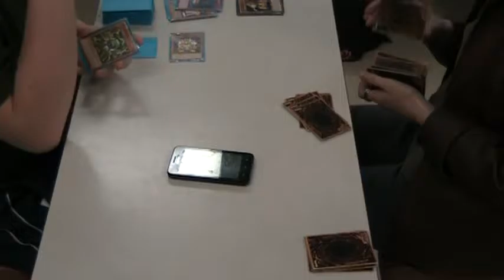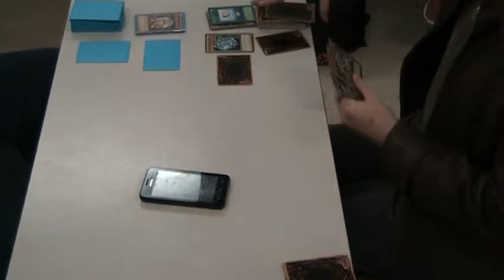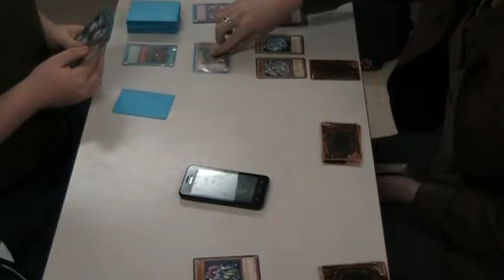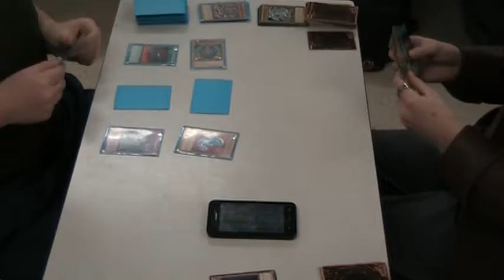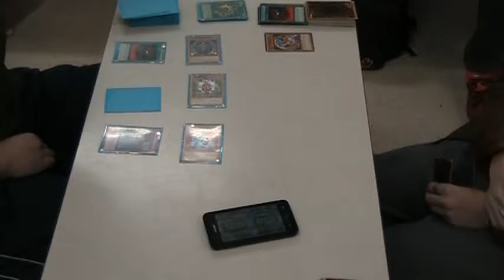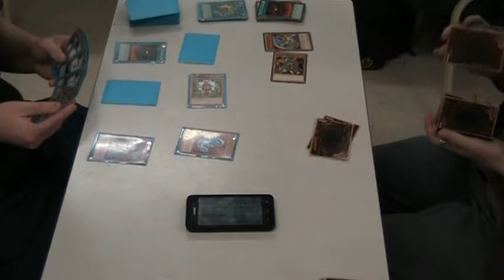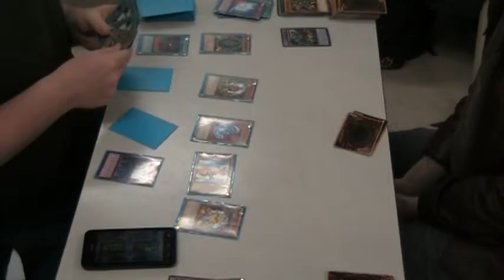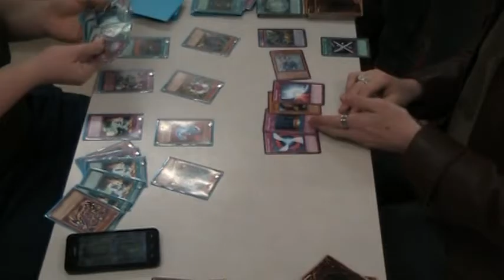gods vs kiba machine deck